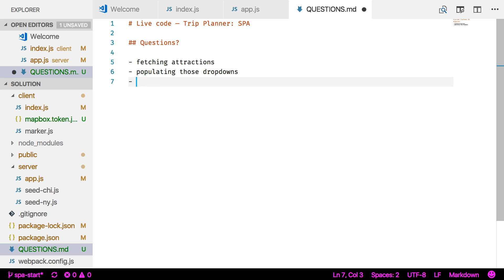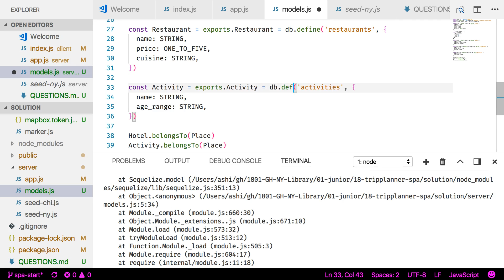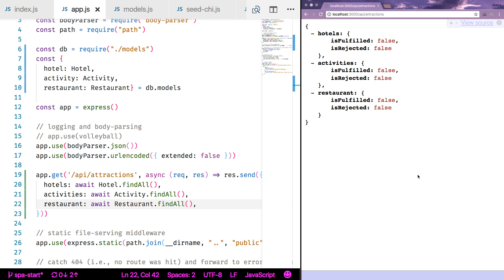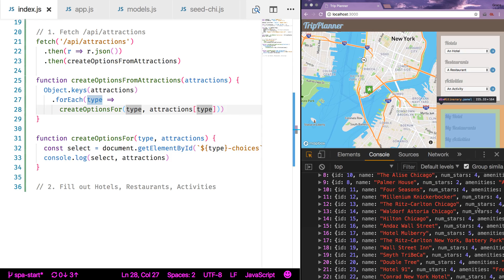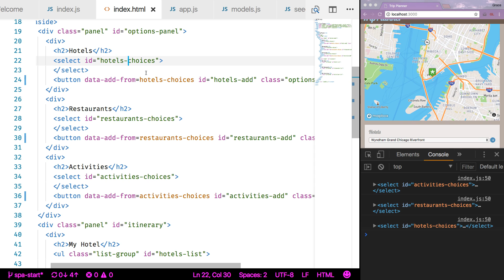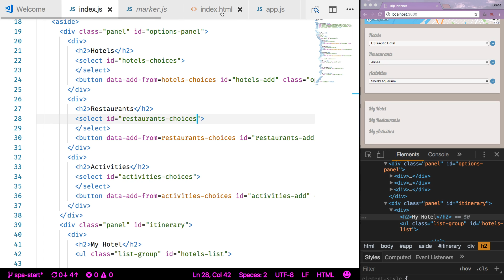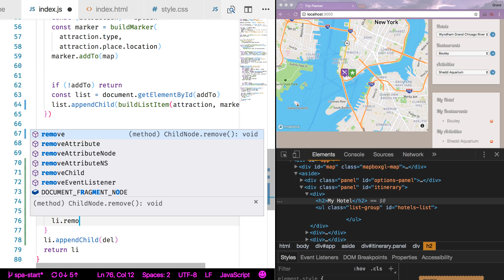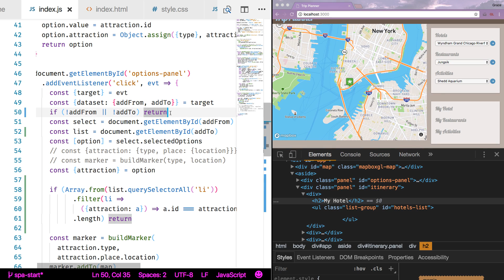Lecture: SPA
A soothing lecture on single page applications.

Cohort: 1801-GH-NY-Jr